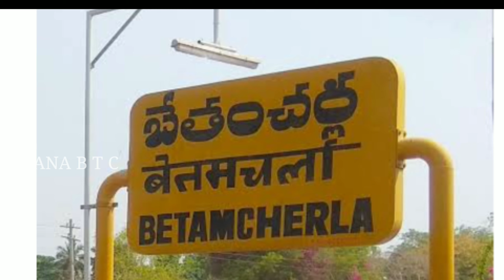అనాధ కు అంత్యక్రియలు నిర్వహించిన ఆ నలుగురు స్వచ్ఛంద సేవా సంస్థ.